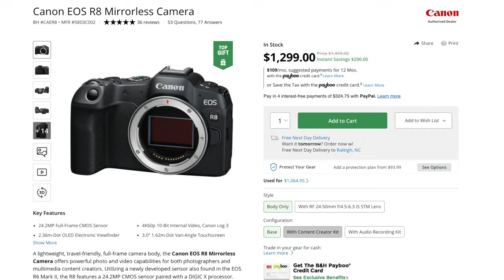What Canon Needs To Do In 2024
Here is my opinion on what Canon should do in 2024 to stay competitive in the mirrorless and cinema camera market for videographers, filmmakers and hybrid shooters.

CAMERA GEAR:
Studio Camera
Studio Lens
Camera 2
Camera 3
Camera 4
Wide Angle Zoom Lens 1
Wide Angle Zoom Lens 2
Standard Zoom Lens 1
Standard Zoom Lens 2
Telephoto Zoom Lens

AUDIO GEAR:
Microphone
Audio Recorder
Wireless Mic Kit
On Camera Microphone

OTHER GEAR:
7" Camera Monitor
5" Camera Monitor
Monitor/Recorder
Variable ND Filter
1TB CFExpress Type B Card
512GB CFExpress Type B Card
CFExpress Type A Card
SD Card
Drone
Video Light (Daylight)
Video Light (Bicolor)
LED Smart Bulb
Softbox (Large)
Softbox (Small)
Fresnel
Gray Card
Color Checker
Livestream Switcher

TABLE OF CONTENTS:
0:00 - Intro
0:37 - New Canon Cameras in 2023
3:07 - Pricing Strategy
5:04 - What Canon Needs To Improve
11:00 - RF Mount Cinema Cameras
12:27 - R1 & R5II Rumors
13:04 - Global Shutter
13:40 - Lenses
19:17 - The Market Is Changing
20:13 - Firmware Updates
20:59 - Wrapping It Up